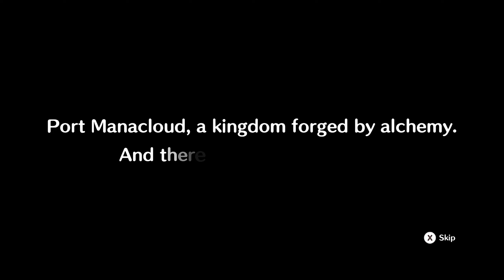Think Fast: Alchemic Monsters (Little Noah: Scion of Paradise)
Wait... the cat can talk!?

Little Noah: Scion of Paradise is available on PlayStation 4, PC, and Nintendo Switch for $15

Keep in touch via the social media!